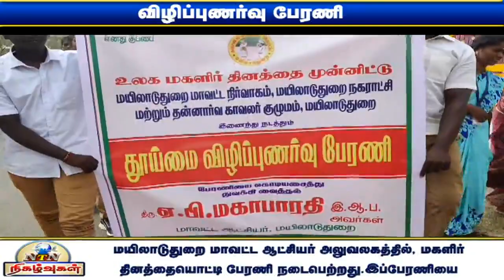மயிலாடுதுறையில் உலக மகளிர் தினத்தை முன்னிட்டு நடைபெற்ற பேரணி;மாவட்ட ஆட்சியர் துவக்கி வைத்தார்